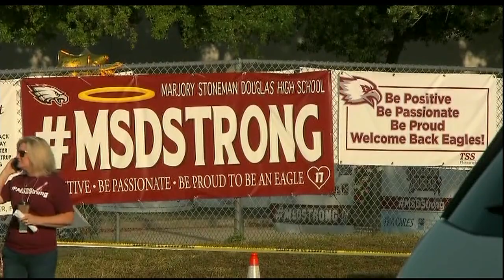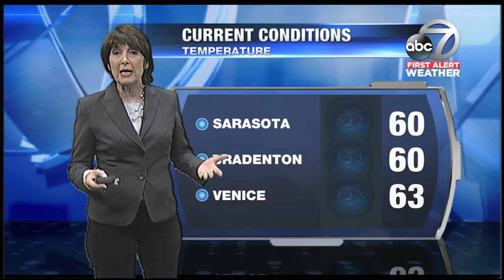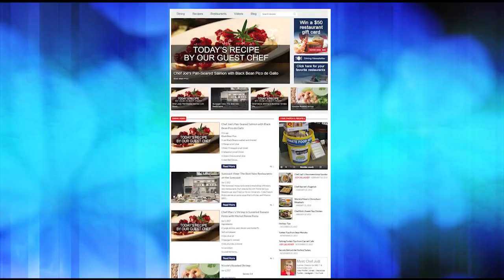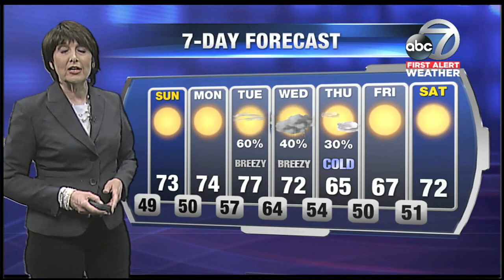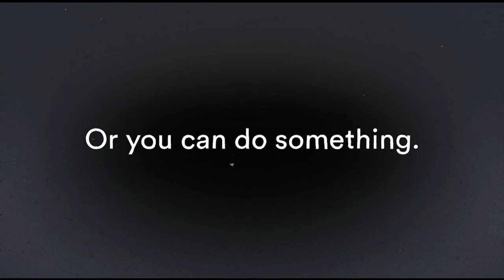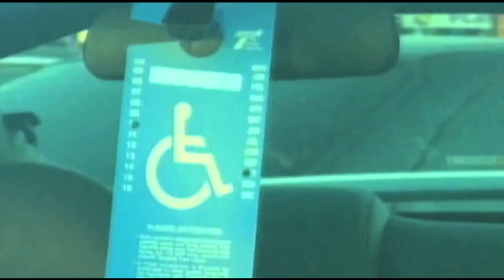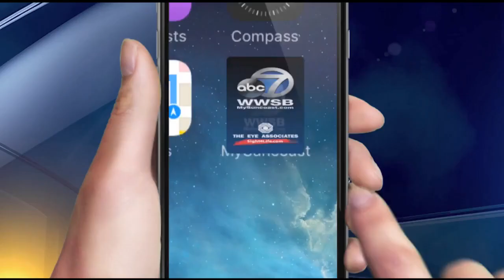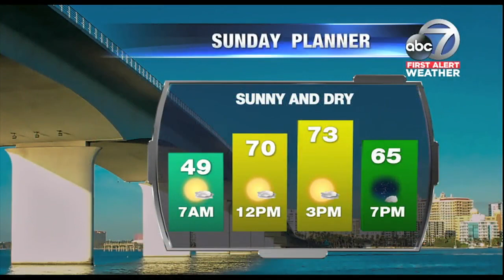ABC 7 News at 11pm - Saturday March 3, 2018